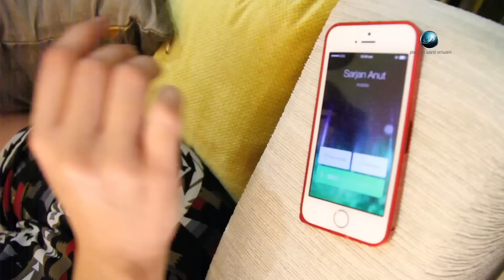Melissa Francis -Pengrindu Tua (Official Music Video)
Tajuk : Pengrindu Tua
Lagu & lirik : Francis Basat
Artis : Melissa Francis
Recording Studio : Francis Five Studio
Mixing and Mastering : Hairee Francis
Publisher : Platinum World Network Sdn. Bhd